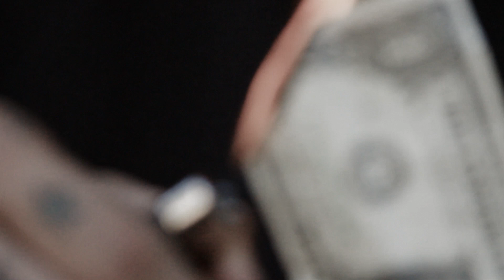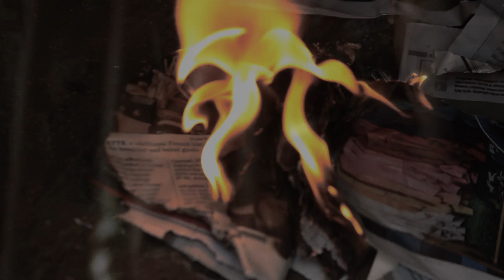SottattedSharky Ft. ReemRiches & Jake&Papa- "Black Ashes"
"Black Ashes" Prod. by Lex luger